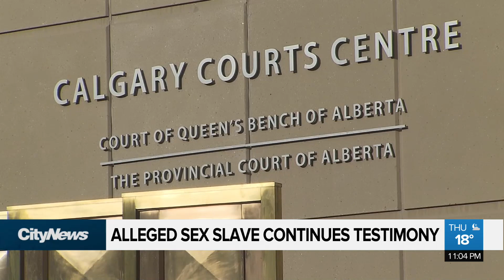Testimony from an alleged sex slave